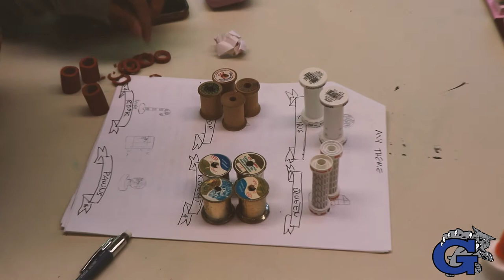Chess Documentary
Garinger Adobe Premiere Pro students created a documentary of the process as Visual Arts students created custom chess sets